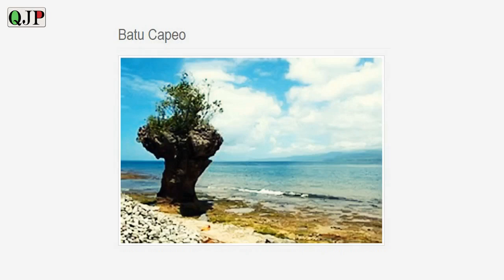NENE LUHU, LEGENDA KLASIK MALUKU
Sebagian orang berpendapat bahwa Legenda adalah sebuah kisah yang terjadi dimasa lampau dan benar-benar terjadi. Salah satu kisah legenda di maluku yang diyakini pernah ada dan bebenar-benar terjadi adalah legenda Nenek Luhu... selengkapnya simak video diatas..

Musik By